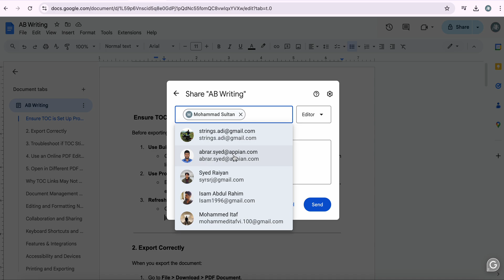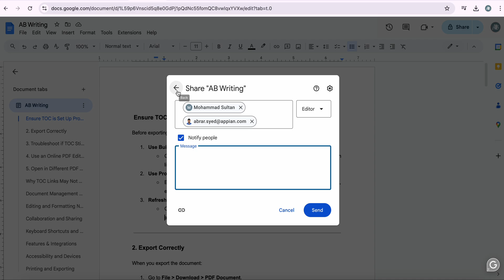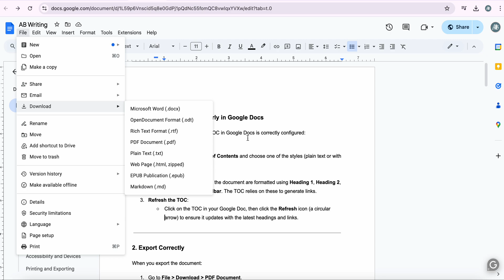How to Share Google Docs and Control Editing Access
Learn how to share Google Docs with others and control who can view, comment, or edit your files. This step-by-step tutorial covers everything from setting permissions to protecting your documents. Perfect for students, professionals, and teams!

Topics Covered:
How to share Google Docs with specific people
Limiting editing access to your document
Setting permissions for view-only or comment access
Revoking access when needed